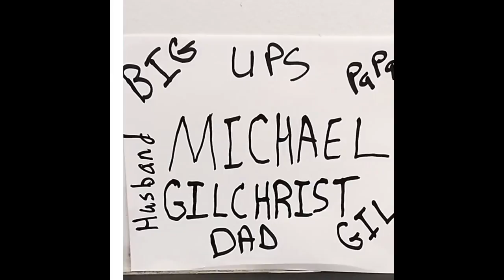Doja Cat! Reaction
Me Reacting To Doja cat moo